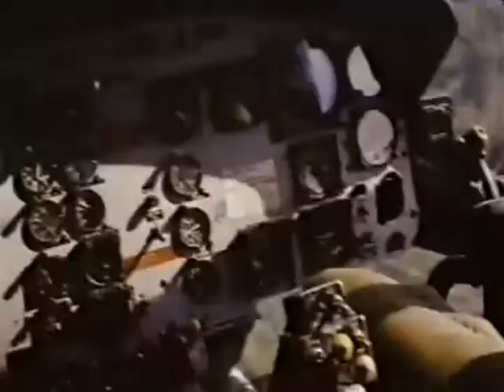Wu Tang Collection - Trailer - Battle for the Treasure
Director:  Burt Peterson
Cast: Joe Ryan, Randy Donner, Sorapong Chatri, Stephene Mitchell, Norman Tsui

In Kampuchea and with the background of a bloodthirsty civil war, a group of bandits get hold of the beautiful gemstone that represents the legendary imperial power of the ancient Khmer dynasty. Action scenes by Panna Rittikrai